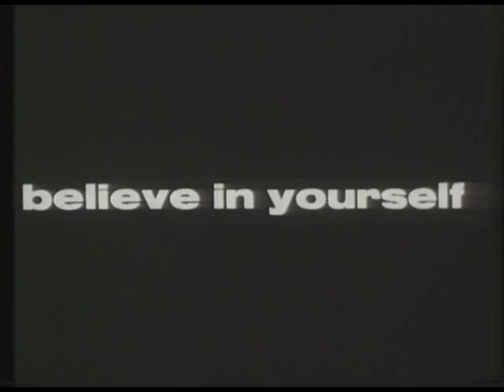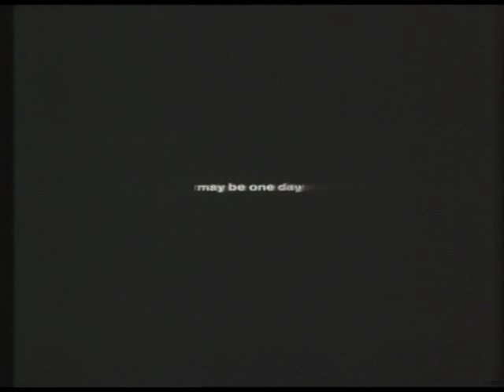JOCKS - Official Trailer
Il trailer del film JOCKS
Prodotto dalla discoteca L'Altromondo Studios